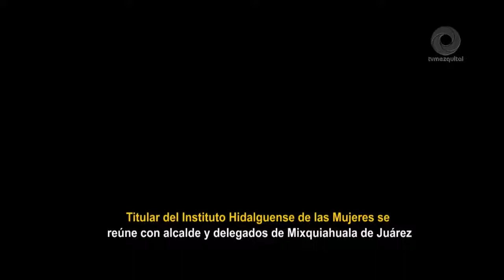Titular del Instituto Hidalguense de las Mujeres se reúne con alcalde y delegados de Mixquiahuala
Titular del Instituto Hidalguense de las Mujeres se reúne con alcalde y delegados de Mixquiahuala de Juárez